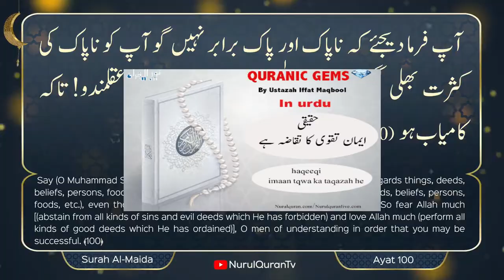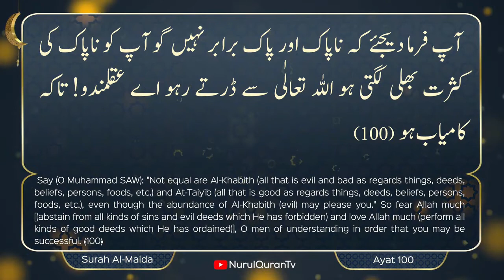Quranic Gems 💎 haqeeqi imaan tqwa ka taqazah he - juz 7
Language : Urdu

Topic :  haqeeqi imaan tqwa ka taqazah he - juz 7